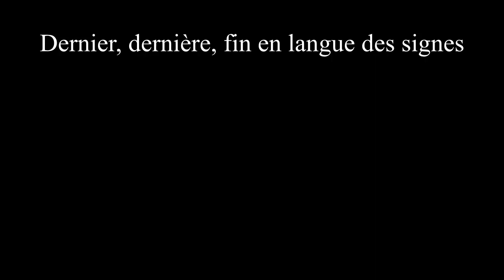Dernier, fin en langue des signes française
Vidéo pour apprendre à signer les mots "dernier, fin" en langue des signes française (LSF).